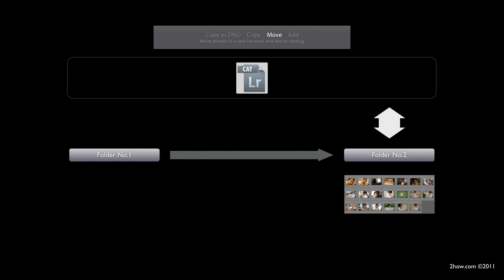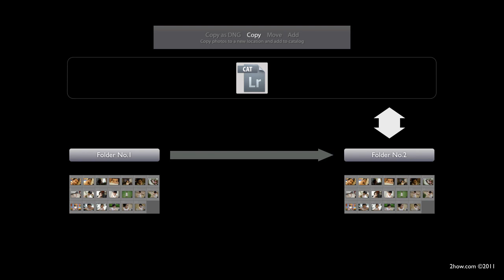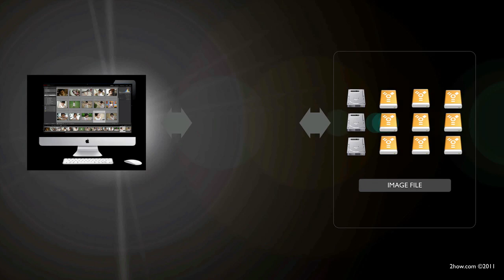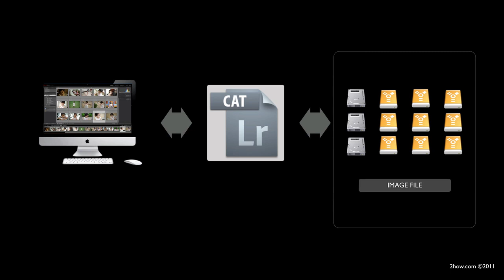Lightroom 3 : Import #3 Option [Thai]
พี่หาวทำเป็น Key Note Presentation เพื่อให้ทุกคนทำความเข้าใจง่ายๆกับการเลือก Import Option ครับ